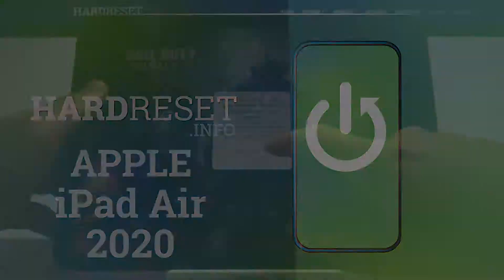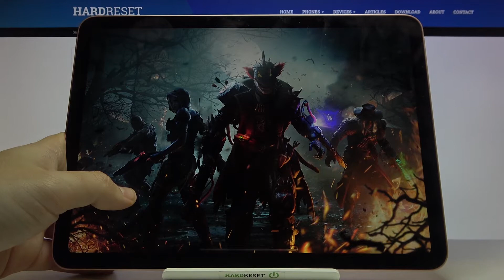iPad Air 4 2020 - Call Of Duty Mobile | BEST FPS EVER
Genshin Impact - the mobile version of the  computer version game, the actions of which take place in the fictional universe of COD, consists of few various maps. The game through its huge world, advanced techniques and varied tasks is very hard to run on older phones! We will check how COD Mobile works on iPad Air 2020! This adventure story project with an open game world in BR or small closed maps in for example deatch match.

How Call Of Duty Mobile works on iPad Air 2020? How Call Of Duty Mobile works on iPad Air 2020? How to play Call Of Duty Mobile on iPad Air 2020? How Call Of Duty Mobile is running on iPad Air 2020? How to check performance of Call Of Duty Mobile on your iPad Air 2020?

DISPLAY Type Liquid Retina IPS LCD, 500 nits (typ)
  True-tone
Wide color gamut
PLATFORM OS iPadOS 14.1, upgradable to iPadOS 15.3